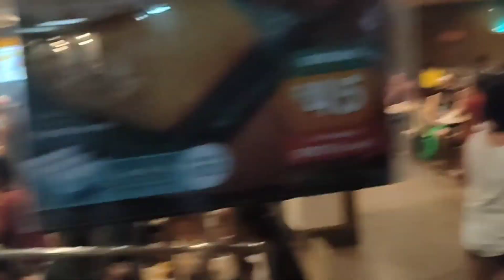I Ate GINABOT for the first time out in the streets of Cebu & Showing the view of COLON street Cebu